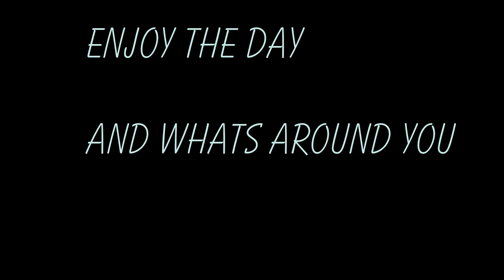GoPro Wasp and Bees and Flowers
Wasp and Bees enjoying the Asters.